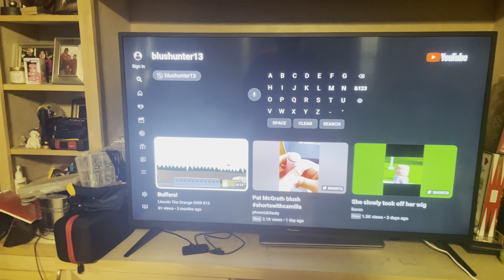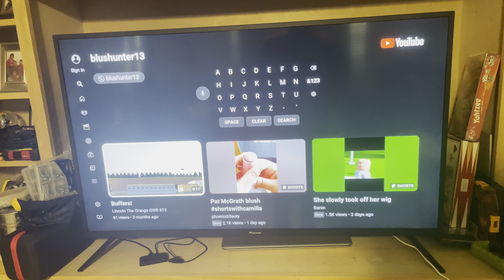With great content comes great fans and edits (please read Description)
So this morning when I was watching YT on the tv I found a edited version of one of my videos uploaded by a user ​⁠​⁠@LittleGreenBugOnWheels who added the Benny hill theme to my video BUFFERS!!! after one of my characters was launched off a well wagon 😂

While I don’t approve of others re-uploaded my videos to their channels without my permission to share them I will let this one slide as it actually made me laugh knowing that my fans are willing to share my videos with a funny edit to make them more enjoyable for everyone.

Thank you Lincoln for that funny edit but please don’t do it again without my permission.